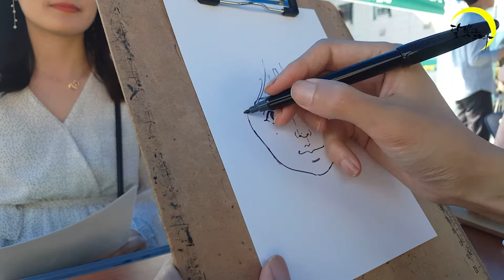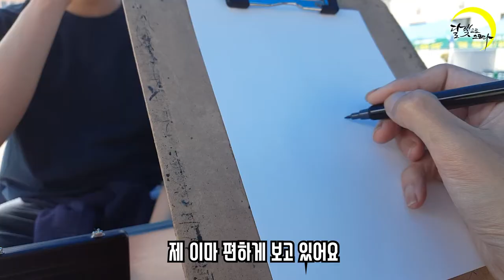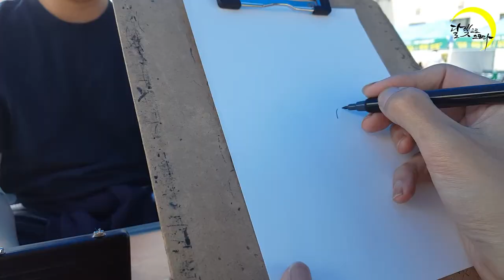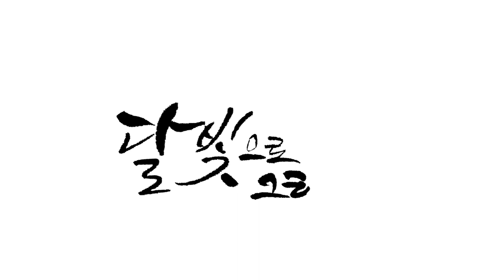Caricature 실전 모나미 플러스펜S 퀵 캐리커쳐 그리는 과정 speed painting 라이브 이벤트 행사 소통 일상 ㅣ 달빛으로 그리다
New Intro (by ERIN) / Calligraphy (by 오키)

예전에 한서대학교로 캐리커쳐 행사를 진행했을 때의 영상을 담아봤어요~
빠르게 그리는 퀵 캐리커쳐 이벤트입니다.

- 재료 -
펜 = 모나미 플러스펜S
종이 = A5 종이

Caricature 실전 모나미 플러스펜S 퀵 캐리커쳐 그리는 과정
speed painting 라이브 이벤트 행사 소통 일상 ㅣ 달빛으로 그리다